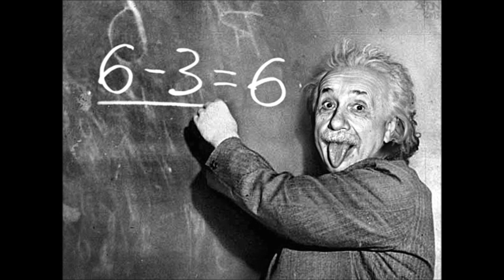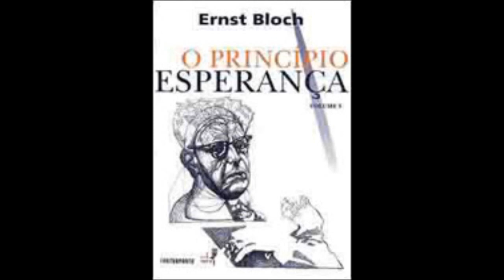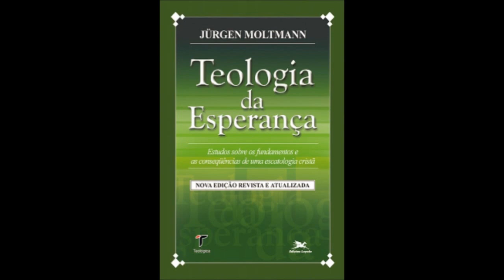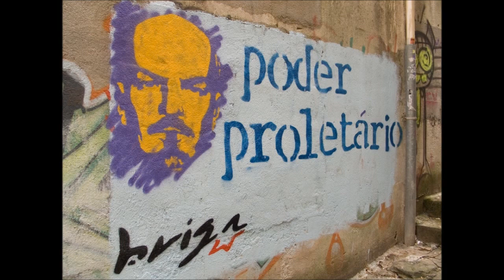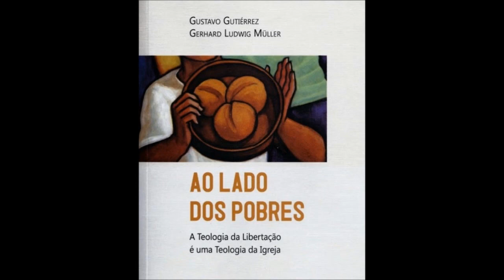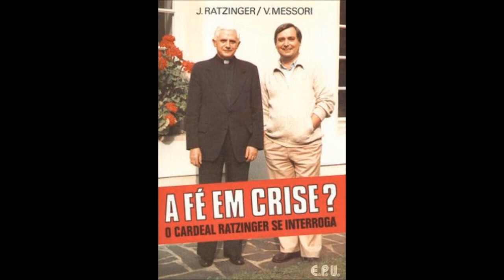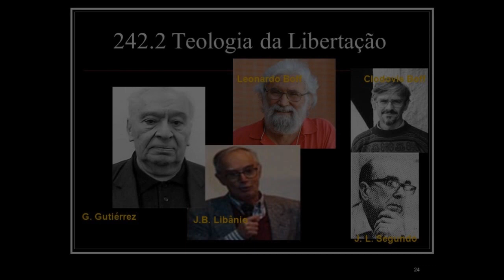Padre Paulo Ricardo: Bento XVI e a Teologia da Libertação (Pregação Completa)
A pior de todas as Heresias, uma infiltração silenciosa dentro da Igreja de uma ideologia política contrária ao cristianismo e à doutrina da Igreja Católica, enganando milhões de cristãos pelos seus próprios líderes, seduzidos por uma falsa caridade para com os pobres, incutindo o ódio entre classes sociais com o intuito de promover a luta de classes marxista para promover a "revolução socialista/comunista" com um discurso cristão esvaziado da verdadeira doutrina deixada por Nosso Senhor Jesus Cristo, e cheio no lugar com a ideologia ateísta/emanentista de Carl Marx do paraíso terrestre alcançado através da luta de classes.